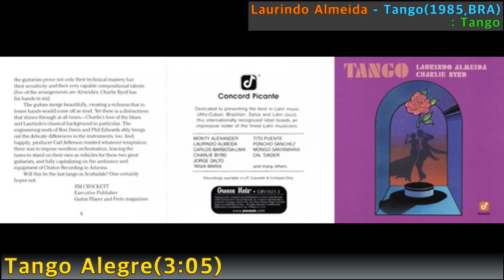[Jazz] Laurindo Almeida - Tango Alegre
Laurindo Almeida - Tango Alegre / Tango(1985,BRA) / 3:05 / Tango